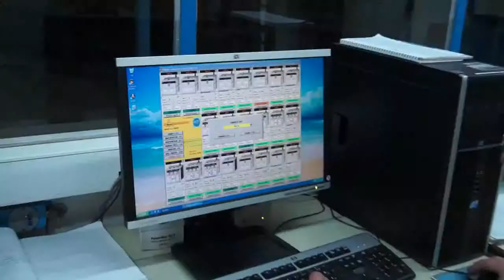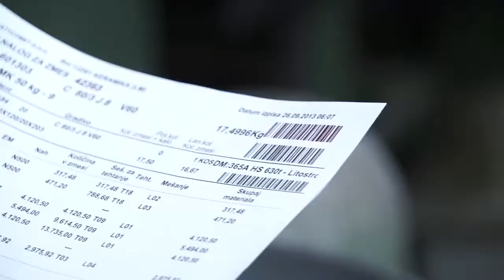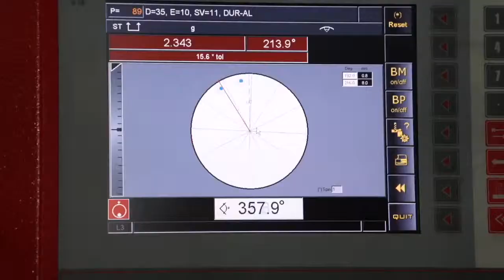Swatycomet Centreless Tooling – Grinding Wheels – Centreless Spares – Dormer Spares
The company Workblades & Formers is based in central Birmingham, in a perfect position at the heart of the industrial West Midlands, easily accessible by road and rail. It was formed in 1999 by three engineers who between them had 50 years’ experience within the Centreless grinding industry, supplying a first rate service for tooling and repairs. The company has grown and now employs an expert team, each with their own highly sought after skill set. After purchasing new and remanufactured machinery (specific to this specialised area of engineering). It now resides in a 3,500 sq ft unit, with future expansion expected. Typical Machine Capacity: Surface grinding up to 1200mm, Precision profile grinding, Milling, both horizontal and vertical up to 800mm x 700mm, Turning up to 600ømm, Horizontal Band Saw – 400mm Capacity, Vertical Band Saw, Tig Welding, Brazing and Shot Blasting. W&F’s trade base was traditionally the UK, but the Company is proud that 30% of its business is international. In addition to its traditional service areas, the company’s portfolio also includes: Servicing of machines (mainly Centreless), Spindle refurbishment, The supply of Abrasives (including super abrasives), Dormer (grinding machines) parts and consumables, Wickman OPG spares and servicing.